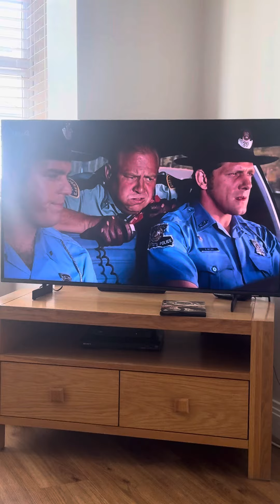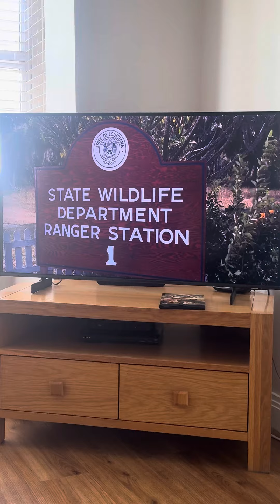Live and Let Die - Boat chase part 2